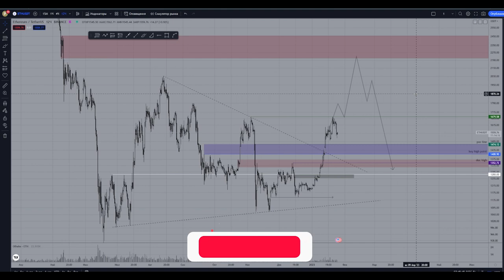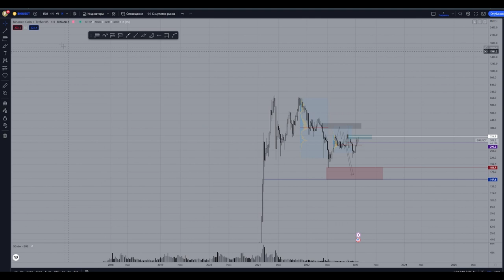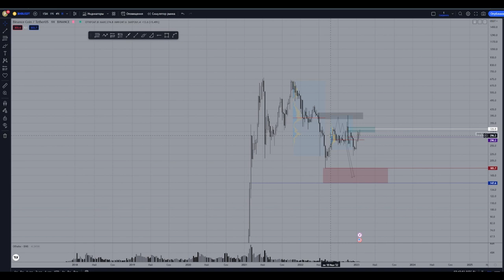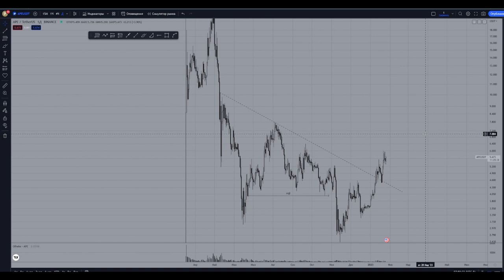5 ЛУЧШИХ криптовалют для ПОКУПКИ в 2023 году!